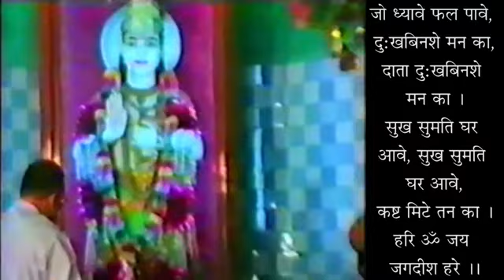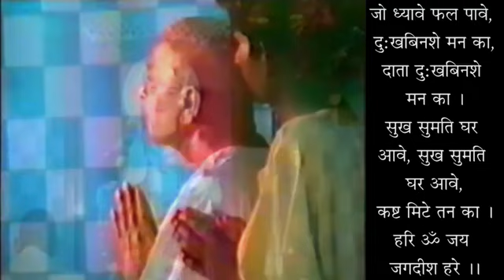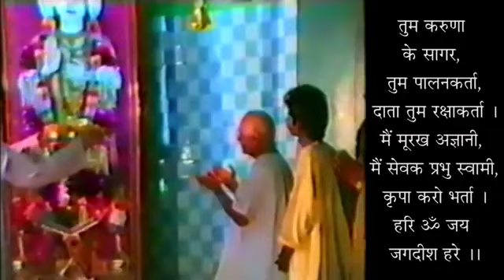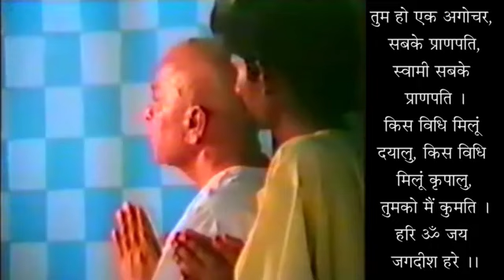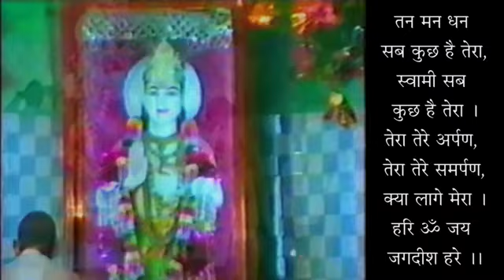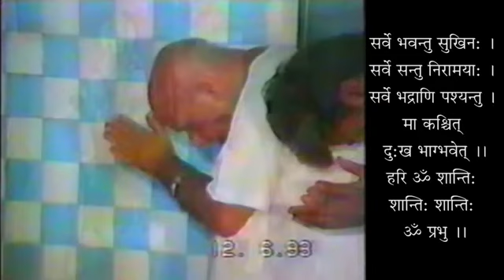15th Adhyaye- Bhagwan Ji Ko Viveki Jeev Hi Jaan Sakte Hai- Only People With Discriminative Intellect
15वां अध्याय - भगवान् जी को विवेकी जीव ही जान सकते हैं - गीता 15-10 - स्वामी श्री गीतानंद जी महाराज

15th Adhyaye - Bhagwan Ji Ko Viveki Jeev Hi Jaan Sakte Hai - Geeta 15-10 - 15Th Chapter - Only People With Discriminative Intellects Can Know God - Geeta 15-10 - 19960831- Swami Shri Geetanand Ji Maharaj

 पूज्य गुरुदेव स्वामी श्री गीतानंद जी, जिन्हें वीर जी के नाम से जाना जाता है, का जन्म 20 नवंबर 1929 को जिला लायलपुर (अब पाकिस्तान में) के गाँव कमालिया में एक बहुत ही प्रतिष्ठित गोसाईं परिवार में हुआ था। उनका नाम प्रकाश देव रखा गया। उनके पिता श्री थे। नंद लाल गोसाईं और माता श्रीमती थीं। भरवा देवी। उनके भव्य पिता श्री। शीतल दास गोसाईं एक अत्यंत धार्मिक व्यक्ति थे। सारा परिवार भगवान कृष्ण को समर्पित था। परिवार के धार्मिक विवाद ने युवा प्रकाश देव को बहुत प्रभावित किया। छह बेटियों के बाद इकलौता बेटा और पैदा हुआ, प्रकाश अपने माता-पिता की आंखों का सेब था।